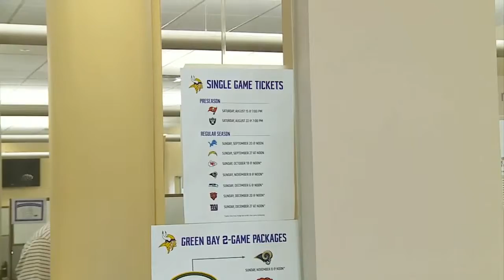Single-Game Vikings Tickets Go On Sale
This will be the last season fans can watch the team play in TCF Bank stadium. Next year, the new Vikings stadium in downtown Minneapolis will be complete (1:14). WCCO 4 News At Noon – July 14, 2015